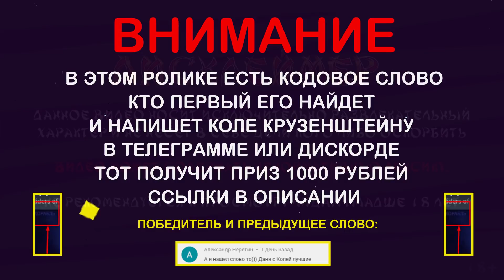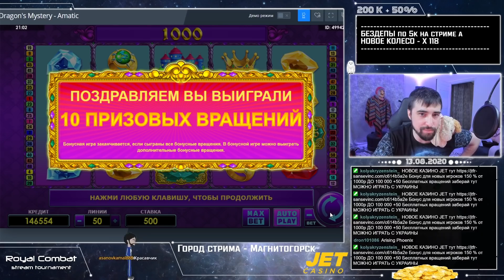Заносы Данлудана на гонку стримеров Royal Combat | Rise of Ra, Rise of Merlin, Dragons Mystery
Заносы Данлудана в гонке стримеров Royal Combat время стрима казино онлайн. Rise of Ra от провайдера EGT, крупный выигрыш в слоте Райз оф Ра. Rise of Merlin mega big win большой выигрыш в Райз оф Мерлин от провайдера Playngo. Мега занос в новом слоте от Аматике слот Драгонз Мистери, new mega win Dragons Mystery Amatic.

Я не публикую контент с призывами приобрести товары или услуги, оборот которых запрещен или ограничен законодательством. В том числе не добавляю ссылки на сайты, где это можно сделать.